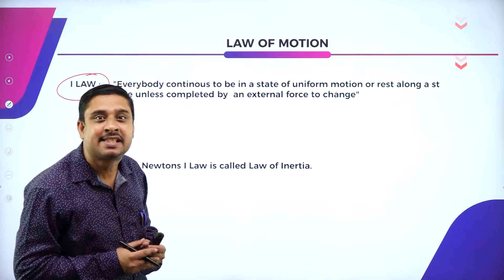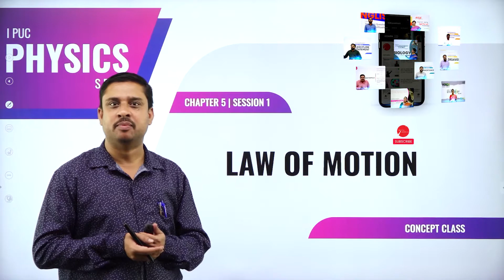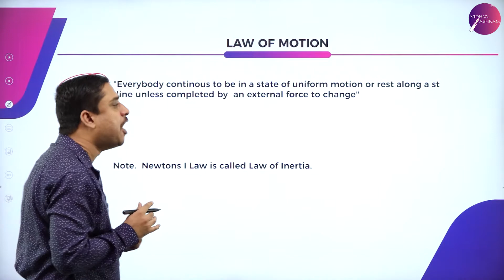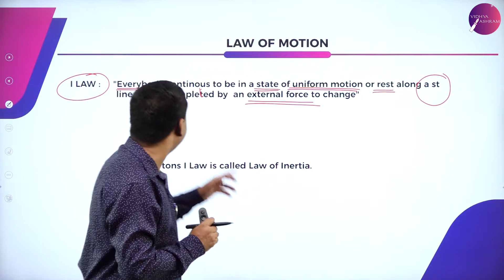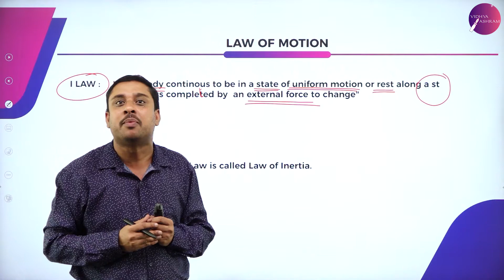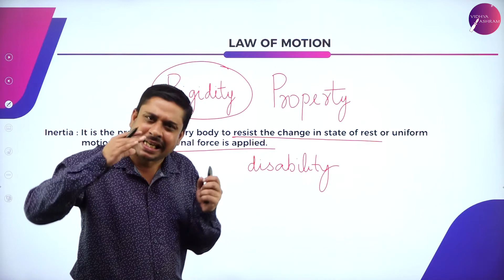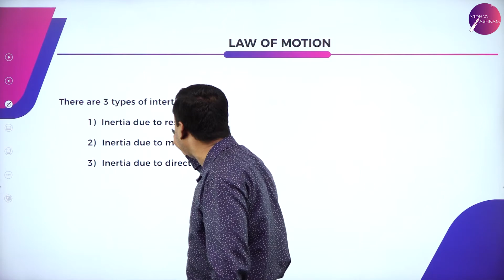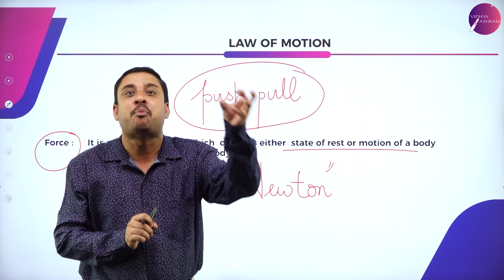DAY 57 | PHYSICS | I PUC | LAWS OF MOTION | L1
Class : I PUC
Stream : SCIENCE
Subject : PHYSICS
Chapter Name : CHAPTER -  5 LAWS OF MOTION
Lecture : 1